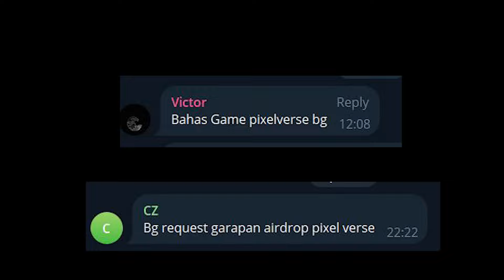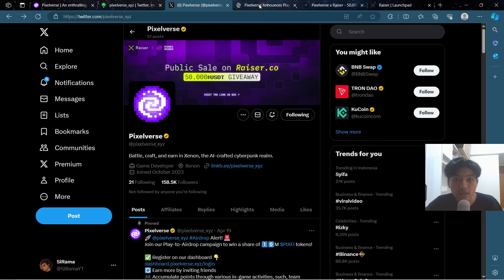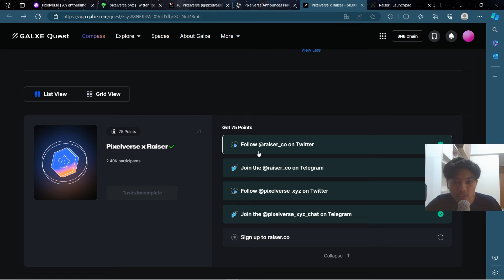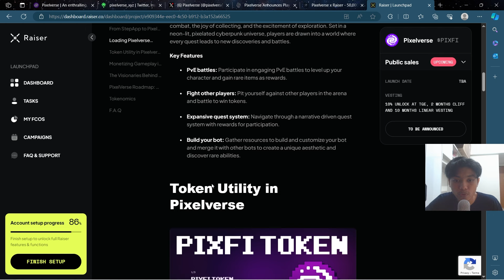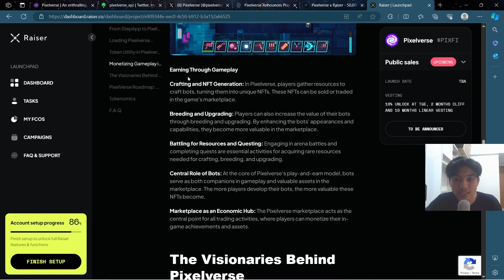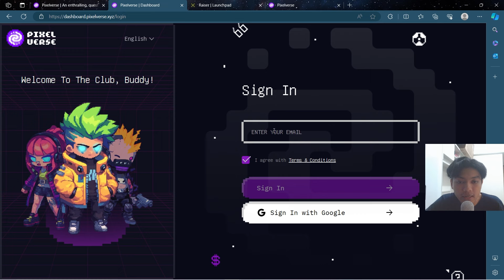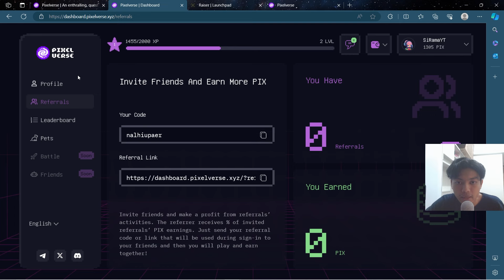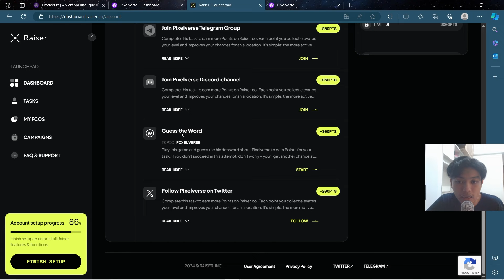Pembahasan dan Cara Garap Play to Airdrop Pixelverse !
Code : nalhiupaer
►Link Raizer Launchpad

Gua bukan expert, jadi mari kita diskusi bersama
KEEP YOUR EYES OPEN !!